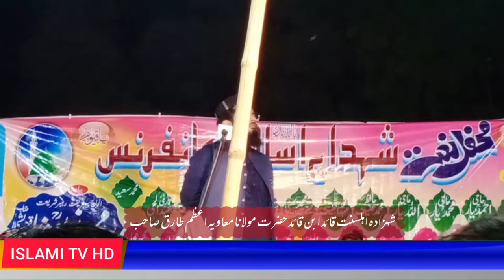Molana Muavia Azam Tariq Sb | New Bayan 2022 | best speach#islami_tv_hd#molana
Welcome to the islami tv he YouTube page!
This channel is providing Islamic videos that will become viral on youtube.
Watch islamic videos.
 Channel Is Brings You All Video's Of Islamic Speeches ,Motivation Stories,Tilawat-E
-Quran,Beautiful Naats,
 And Islamic Messages At One Place. May Allah Guide You All in Right Path . Peace Be Upon You All.
if you Like more story's about Islam then don't forget to subscribe our Viral videos Media channel. we provide you daily bases islamic historical stories, islamic scholar lectures, and much more just related with Islam.

We provide our fans Ahle Sunnat bayan's, Naats, Nasheed, from all over the world so please subscribes our channel for Islamic updates,Islamic Events, Naat&Bayas videos, Islamic stories,..etc..subscribes us for every Islamic video,Latest Islamic Event,Islamic News videos,Islamic Interviewsvideos,Latest Naat Update,Latest Bayan Update,
Azmat e Sahaba Ahle Bait,azmat e sahaba ahlebait,Azmat E Sahaba,azmatesahabah,azmatesahabaahlebait,azmat e sahaba ahle bait,azmat e sahaba,
Amirmuavia Alimuaviashah AzmatesahabaAhlebait,Moavia Azam,Molana Moavia Azam,molana,molana moavia azam,MOLANA MOAVIA AZAM,molanamoaviaazam,
azam tariq Shaheen
moavia azam new bayan 2021
molana muavia azam
mpa jhang
sipah sahaba
معاویہ اعظم طارق
molana Muavia Azam tariq New Byan 2021, malana muavia azam, Azam tariq MPA jhang,

Syed Aziz Ur Rehman Shah Naats / New Collection Naat / Mehfil Hamd O Naat

molana muavia azam bayan
molana muavia azam jhang
molana muavia azam protocol
azmat e sahaba,
molana moavia azam,
new bayan molana moavia azam,
jail ki zindagi, muavia azam,
Muavia azam tariq,
Shan e sahabah,
maulana muavia azam,
molana muavia azam tariq sb,
muhammad muavia azam tariq,
muavia azam 2021,
molana muavia azam taqreer,
islami tv hd ,